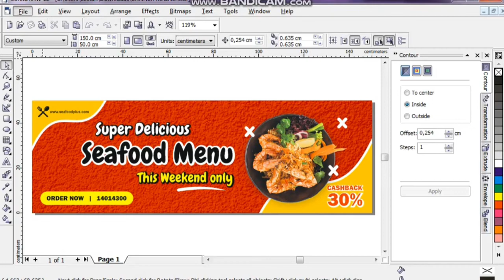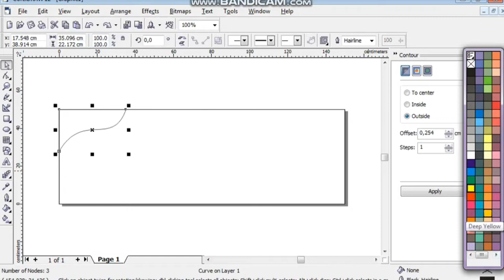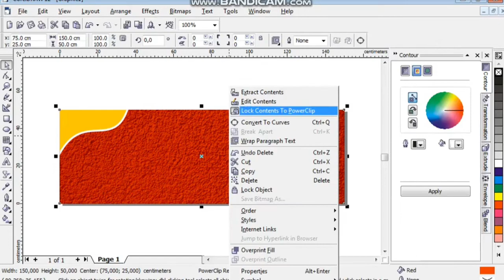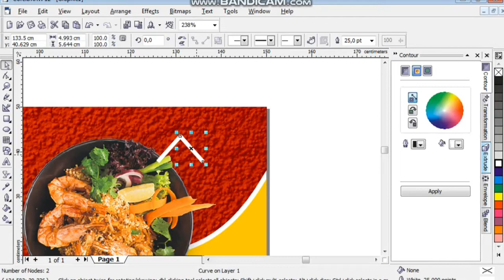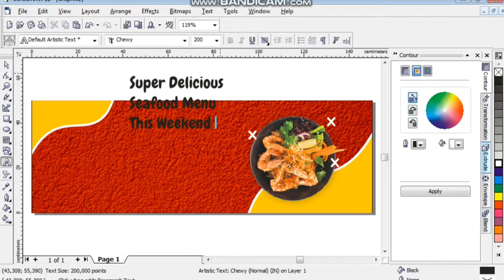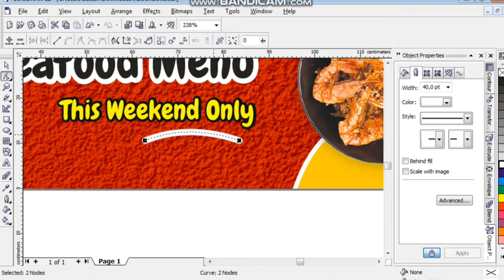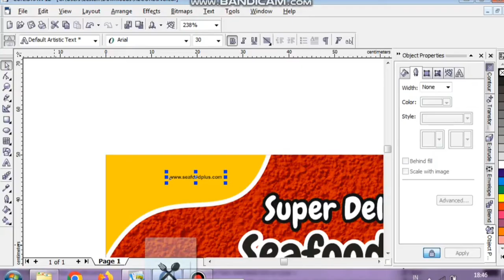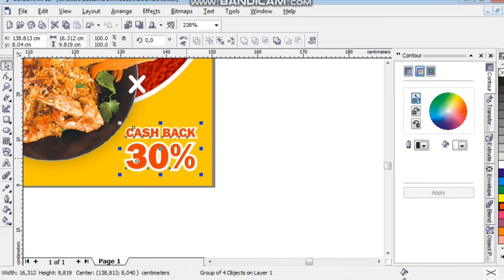Membuat desain banner promosi kuliner seafood di CorelDRAW12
MATERI...

SEMUA ADA !! SEAFOOD GEROBAK PINGGIR JALAN TERLENGKAP UDAH KAYA DI RESTORAN !!,
KATANYA DAGING LEBIH PADAT! - SEAFOOD BANG GOOD BANGKA UMKMPilihanMGDALENAF (5/12),
SEAFOOD MURAH GEROBAKAN GAK SAMPE 100 RIBU DAPET BANYAK BANGET !!! Gokil, ini bisa buat 3 orang,
Makanan Thailand - Osengan Cumi Pedas Bangkok makanan laut Thailand,
MAKAN SEAFOOD SAMPE 1 JUTA, SEAFOODNYA PILIH SENDIRI LANGSUNG DI MASAK DADAKAN !!,
SEAFOOD PINGGIRAN 50.000!? PAKAI BASKOM MANDI ANAK BOCAH WKWK
GILA!,
MUKBANG 7 EKOR KEPITING JUMBO PALING TERKENAL DI KELAPA GADING!!,
SEAFOOD GEROBAK PINGGIR JALAN!!! Ft. KEN & GRAT
MURAH, BANYAK, PUAS.. !!! MUKBANG, KERANG & SEAFOOD Sampai Kolesterol
TUNJUK SEMUA SEAFOOD ANEH DIMASAK DADAKAN! MAKAN 4KG SAMPAI BEGAH!, PASAR IKAN TERBESAR DI JAKARTA!
PESTA SEAFOOD DI KING SEAFOOD! JUARA GUYS! | BIKIN LAPER,